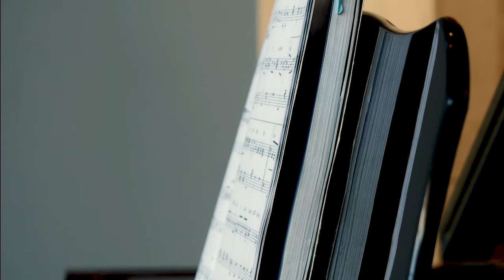John Field's Piano Promo Fall 2023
Short clips of acoustic piano
Songlist
If I Ain't Got You, Just The Two of Us, Overjoyed, Under The Sea, Fly Me To The Moon, Blackbird, New York State of Mind,  Georgia, Christmas Time is Here, O Tannenbaum, The Christmas Song.